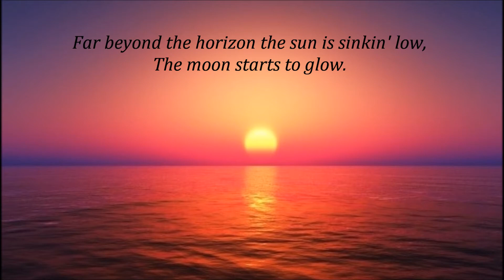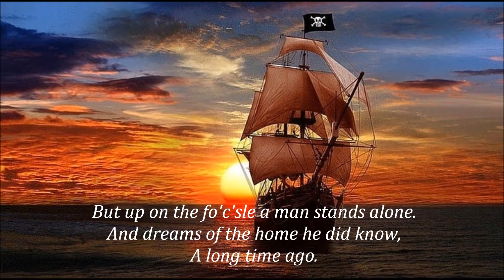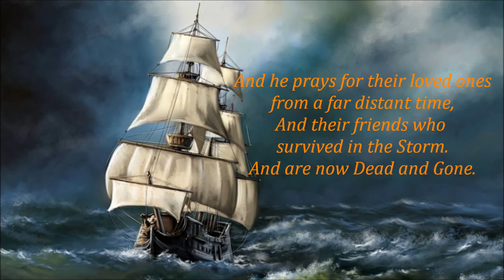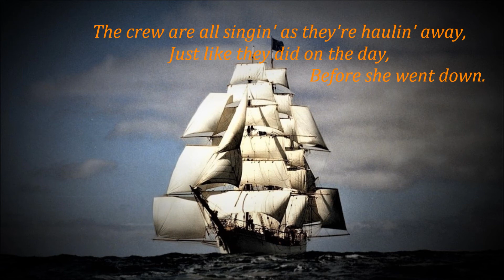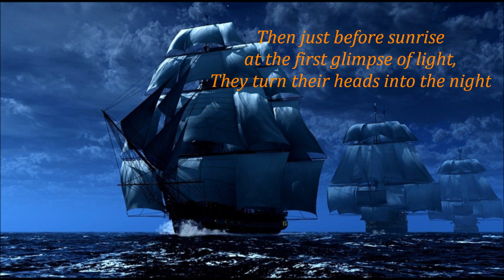"The Tall Ships" - Frankie Milne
An old 'ghost ship/shanty' that I wrote way back in the '60's and recorded in the '80's.